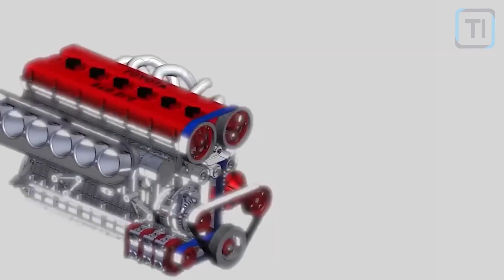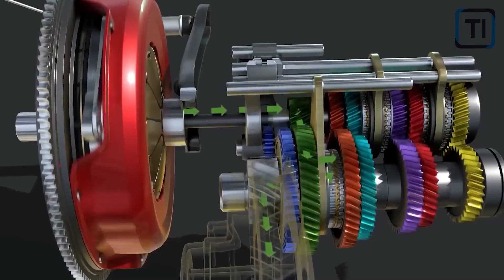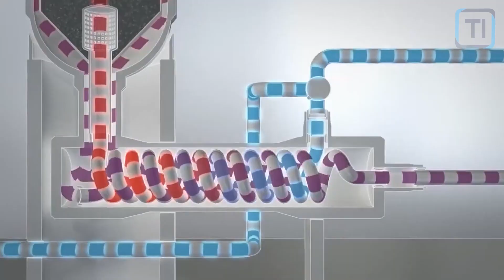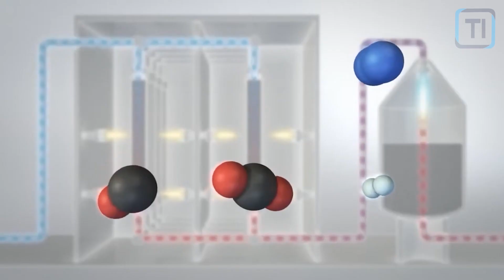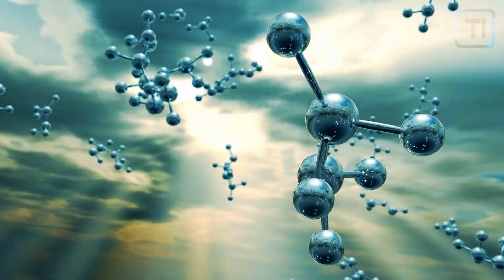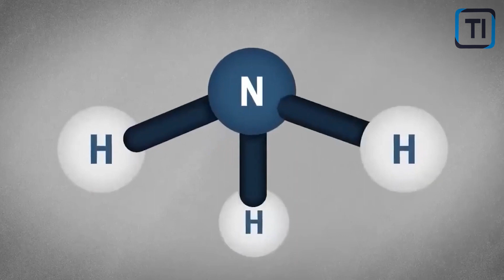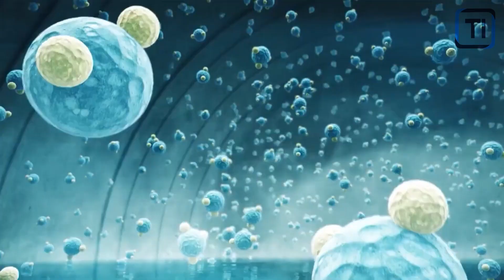Toyota CEO “This New Ammonia Engine Will Destroy The Entire EV Industry!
In this groundbreaking video, Toyota's CEO unleashes a revolutionary announcement that could potentially turn the entire EV industry upside down! Prepare to witness the future of automotive engineering as the visionary leader unveils Toyota's game-changing ammonia engine. This astounding technological innovation promises to challenge the dominance of electric vehicles, offering an alternative solution that could reshape the automotive landscape forever.

Join us as we delve into the details of this incredible revelation - how it works, its potential benefits, and its implications on the EV market. Get ready to explore the cutting-edge advancements harnessed within Toyota's ammonia engine, set to revolutionize the world of transportation.

Discover the unparalleled advantages that Toyota's breakthrough technology brings. From increased fuel efficiency and reduced emissions to longer driving ranges and shorter refueling times, this ammonia-powered engine promises an exciting future for the automotive industry. Imagine the convenience of refueling your vehicle in minutes, without compromising on environmental sustainability.

As we dive deeper into the significant implications of this game-changing ammonia engine, we examine how it can disrupt the EV industry's current trajectory. Does it pose a significant threat to the electric vehicle market? Is Toyota's pioneering innovation the key to conquering the challenges faced by EVs today?

Witness the birth of a game-changer, as Toyota's CEO spearheads an automotive revolution powered by ammonia!

Don't miss out on being part of the conversation that could shape the world of transportation for generations to come!